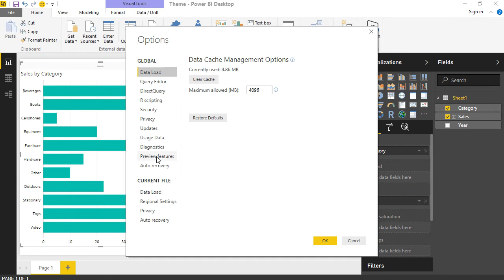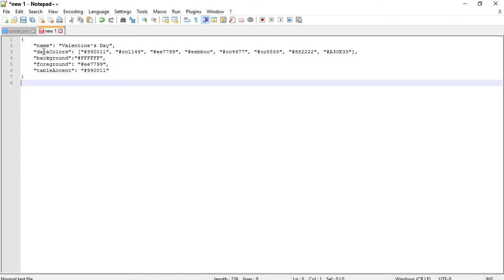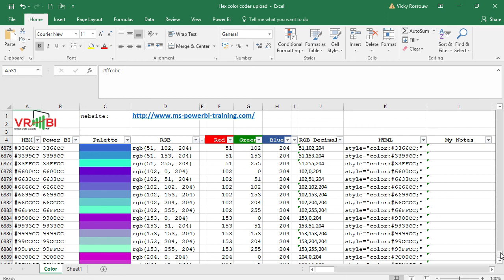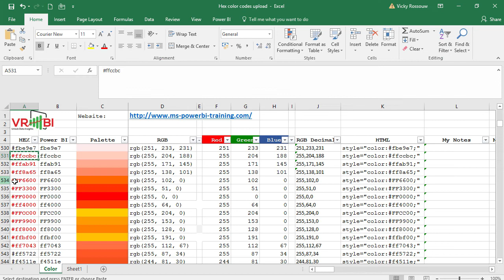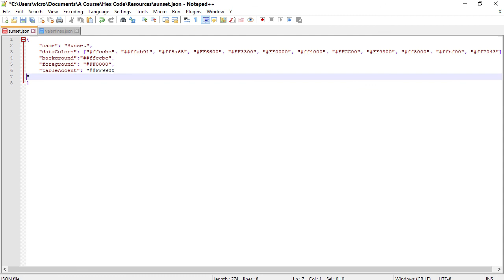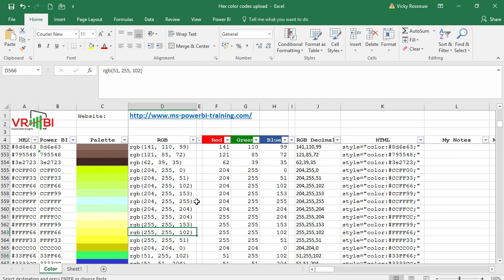Power BI Themes : How to create a Theme in Power BI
Scroll to the section on the webpage where we give away the list of colors.

Power BI Themes: Have a look at this video to see how you can create your own color palettes for a  Power BI theme.

Power BI Themes
Power BI Theme
Power BI Custom Color
Power BI color themes
Power BI report Themes
Use report Themes in Power BI